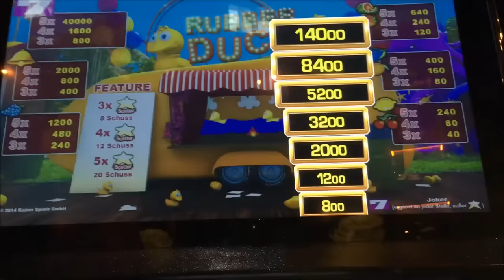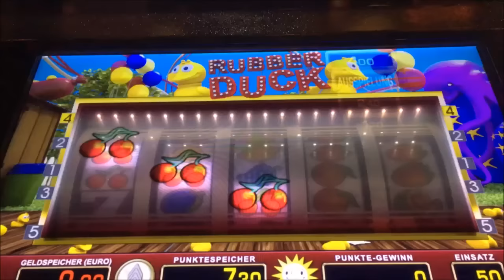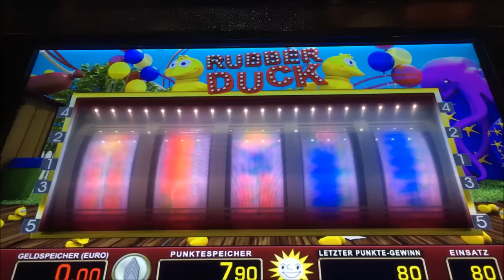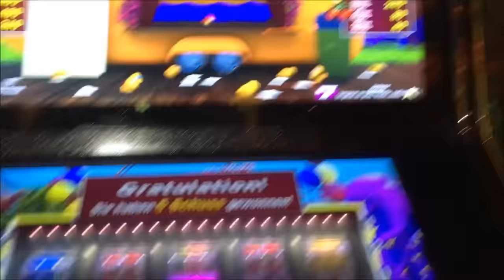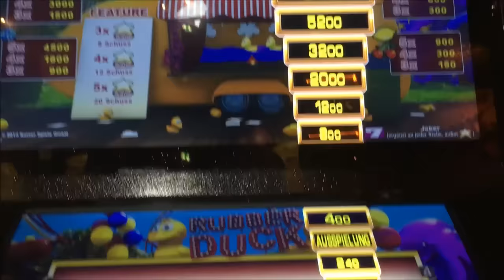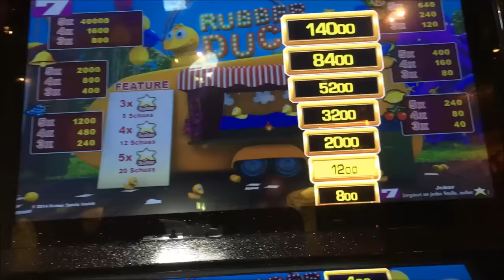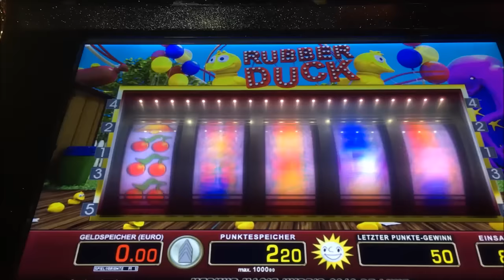Merkur Novo Bally gemischte Serien Teil 28 Rubber Duck